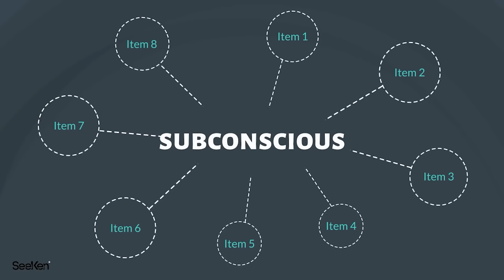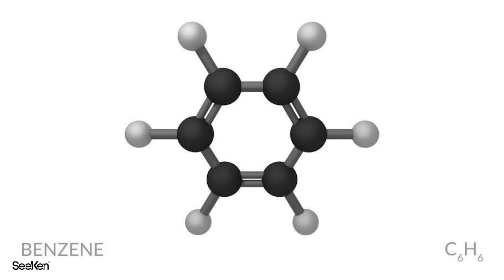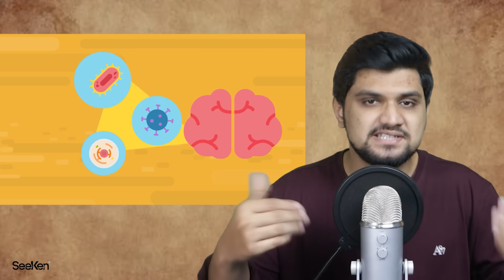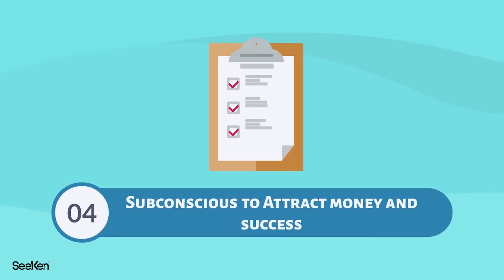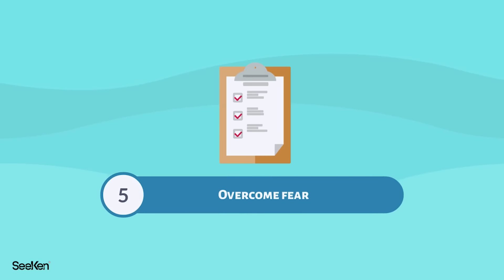THE POWER OF SUBCONCIOUS MIND जो चाहोगे वही पाओगे by DR. JOSEPH MURPHEY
THE POWER OF SUBCONCIOUS MIND BOOK SUMMARY IN HINDI

YOUR SUBCONCIOUS MIND IS A VERY POWERFUL TOOL WHICH MOST OF US DON'T KNOW HOW TO USE. AND WHY TO USE ? IN THIS VIDEO I HAVE SHARED 5 LESSONS WHICH WILL HELP YOU USE YOUR SUBCONCIOUS MIND TO ACHIEVE YOUR GOALS AND DREAMS

1-USE REPITITION
2-SUBCONCIOUS TO GET IDEAS
3-SUBCONCIOUS HEALING
4-TO ATTRACT MONEY AND SUCCESS
5-TO OVERCOME FEAR